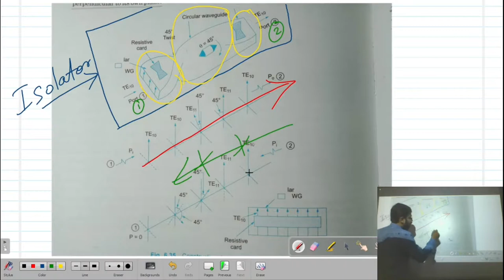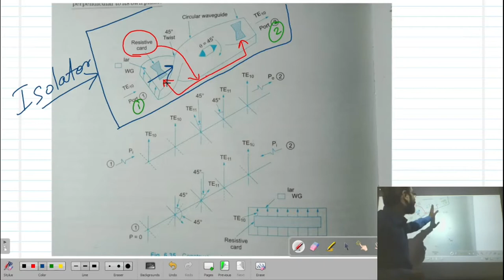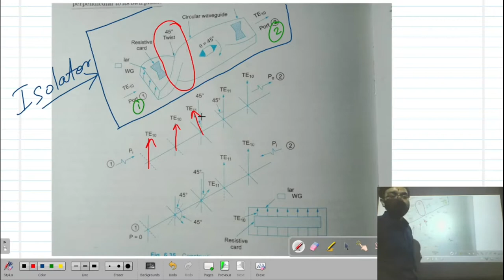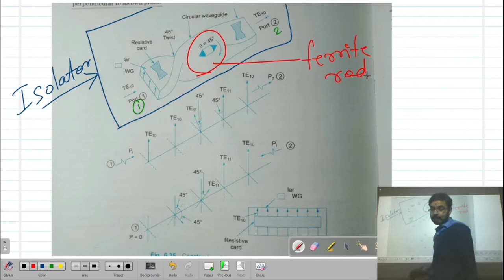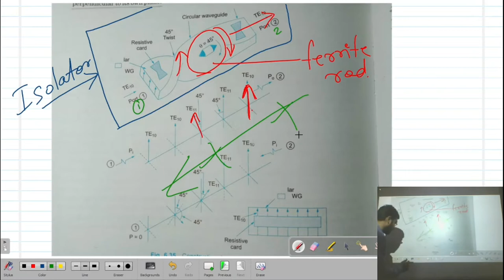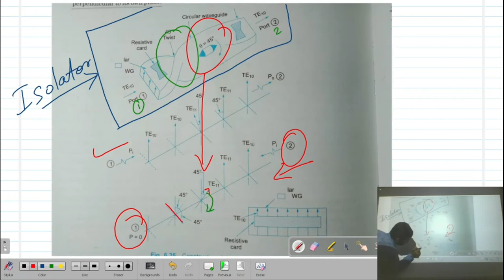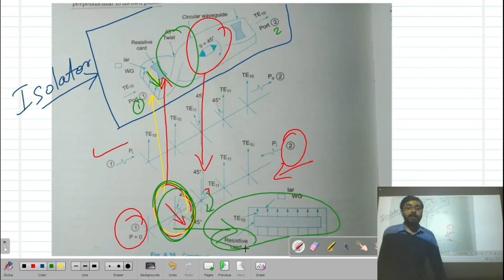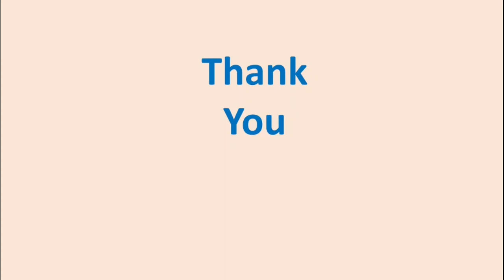Microwaves Lecture - 9